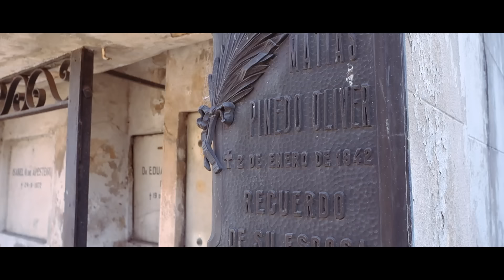Conociendo Buenos Aires 🇦🇷 ARGENTINA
Qué besha sos, Argentina.